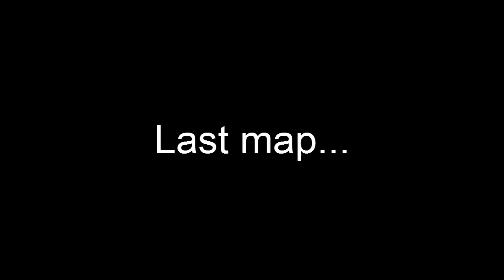Teddy Carries dispute video.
These boys sweat TDM an get beat by HC SnD players haha and then to top it off, they dispute a premium game LOL.